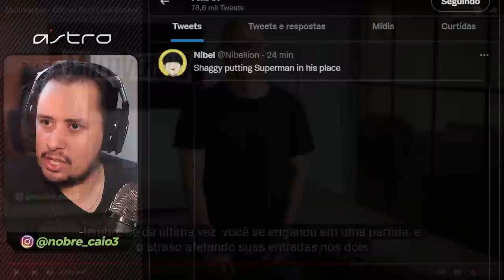MULTIVERSUS É REAL! REVELAÇÃO DO JOGO DA WARNER E MAIS DETALHES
Nosso PC Gamer:
VGA: NVIDIA GeForce RTX 3070ti
Proc: Intel Core i5 10600k 4.1Ghz
Mobo: Asus Z490M Plus
Microfone: HYPERX QuadCast
SSD: TeamGroup T-Force Delta 500gb
Fonte: Corsair TX850 W